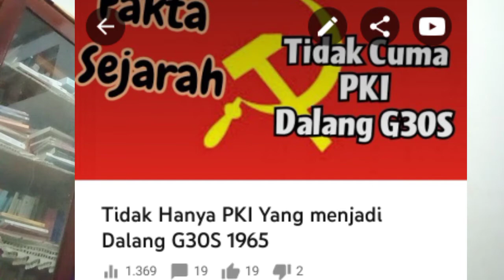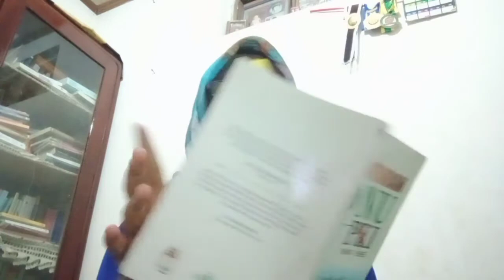PKI berulah di Mojo Kediri | Alasan PKI menjadi musuh semua orang